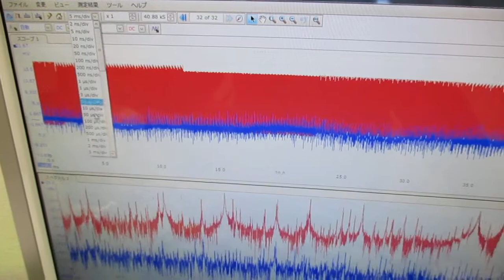メガヘルツの超音波発振制御技術 ultrasonic-labo